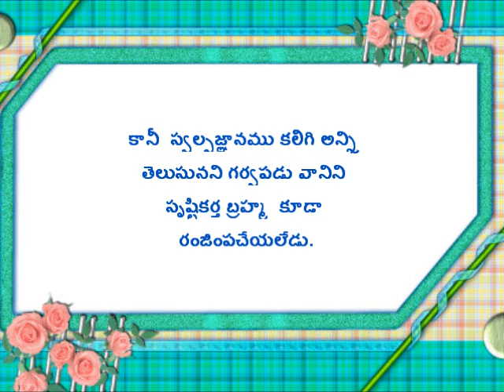భర్తృహరి సుభాషితాలు-Bhatruhari Subhashitaalu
Bhatruhari Subhashitaalu